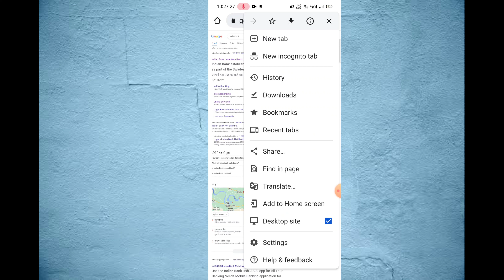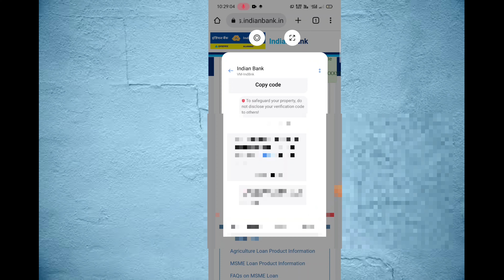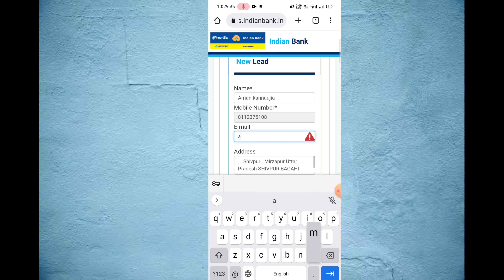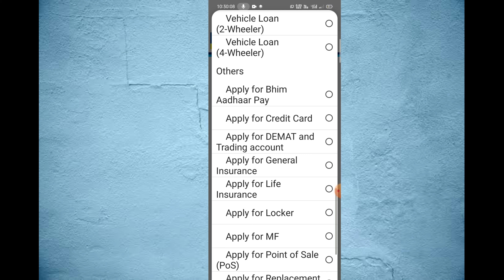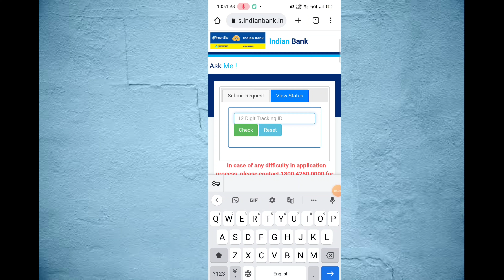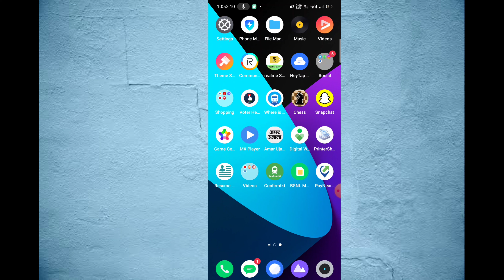Indian Bank debit card apply without internet banking | Allahabad Bank ATM card apply online 2022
Indian Bank debit card apply without internet banking |
 Indian Bank ATM card apply online 2022
Allahabad Bank ATM card apply online
allahabad Bank ATM card apply without internet banking

Indian Bank ATM card apply online

Indian Bank ATM card

atm card apply online in Mobile

Ghar baithe atm card kaise banaye

technical Aman 2

Indian Bank ATM/debit card kaise apply kre 🤗